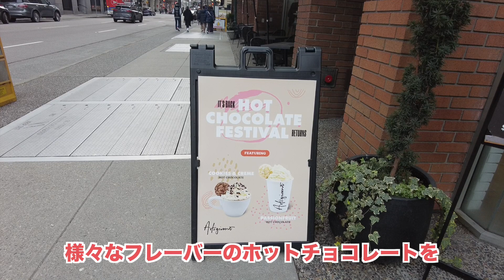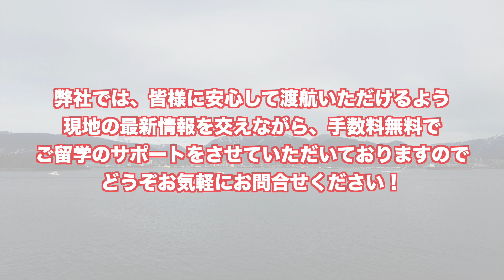【2023年2月】新店舗も続々オープン！冬のバンクーバー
◆LINEで無料相談

今回の動画では、バンクーバーの街並みと共に、バンクーバーで新たにオープンした日本食カフェやスポーツアパレルショップなど、2月のバンクーバー最新情報をお伝えしています。是非、チェックしてみて下さいね！

また、2023年度のワーキングホリデービザの抽選が順調に行われており、現在、約2,400人に招待レターが発行されています。定員は例年同様6,500人となっておりますので、1年以内にワーキングホリデービザでの渡航をご検討されている方は、お早めにご登録ください。

弊社では、皆様に安全に渡航いただくために、現地の最新情報を交えつつ、無料で留学時期のご相談やプランニングを承っておりますので、下記リンク先より、どうぞお気軽にお問い合わせください！

あわせて、下記Webページにて新型コロナウィルス関連の情報を随時更新していますので、ぜひご参照ください。

その他、バンクーバーの現地情報はInstagram、Facebook、X（旧Twitter）、Tik Tokにてアップしています！
ぜひ下記よりご確認ください♪